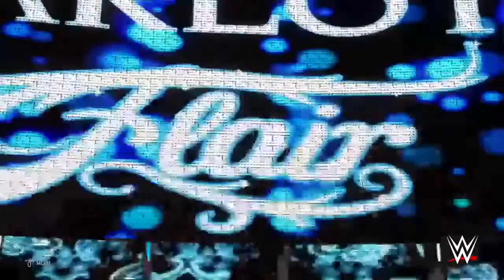Natural Disasters vs. Fearless Flair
Nikki Bella and Cynthia Cyclone are facing off against each other this year and each have new partners to try for the finals.

Come Play on PSN: @FearThyRSox and @BasebRSox